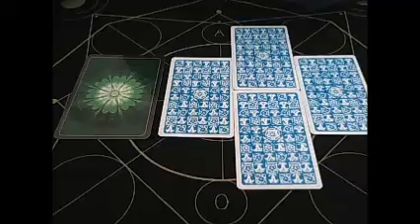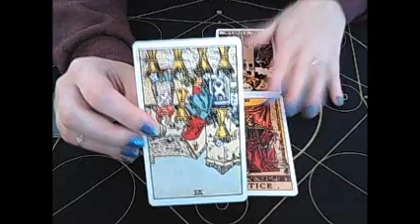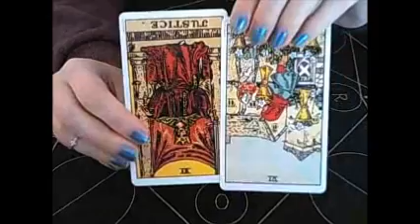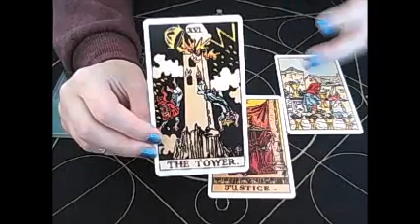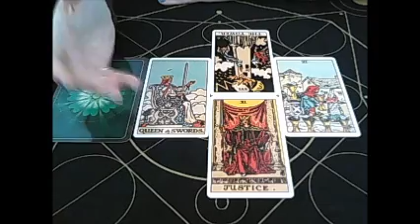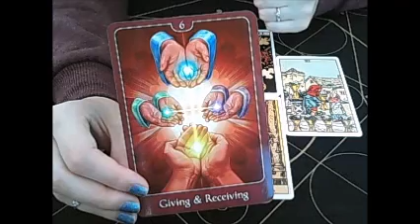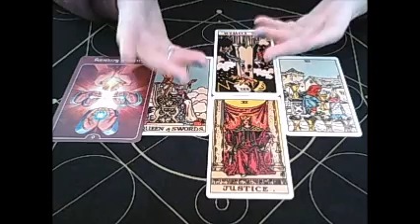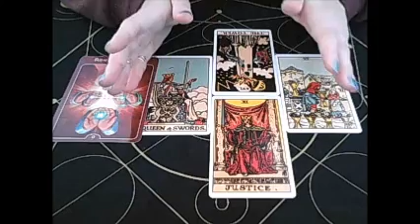Libra Weekly advice-general Tarot and psychic reading March 13th 2017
Weekly Tarot and Channelled messages March 13th 2017